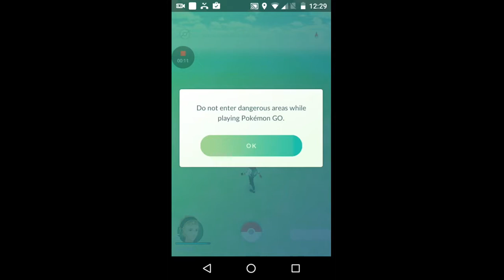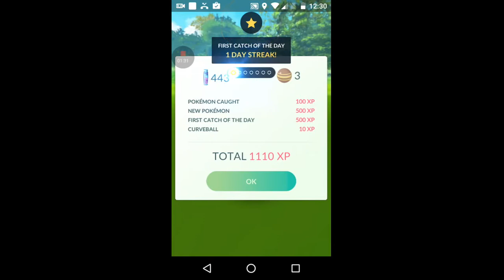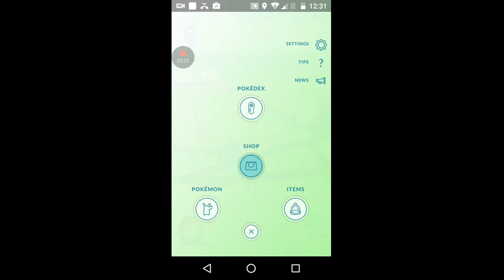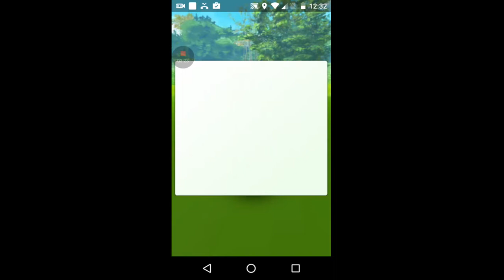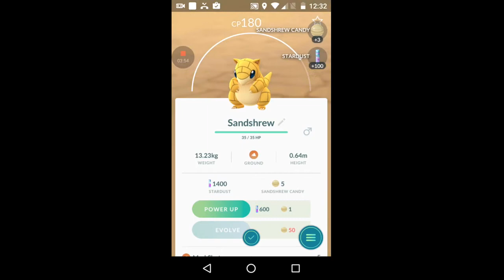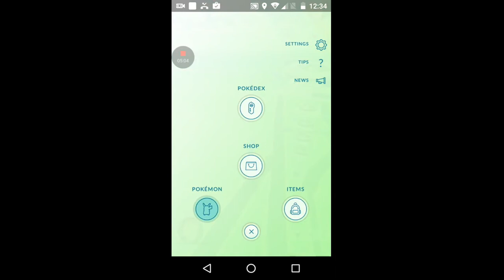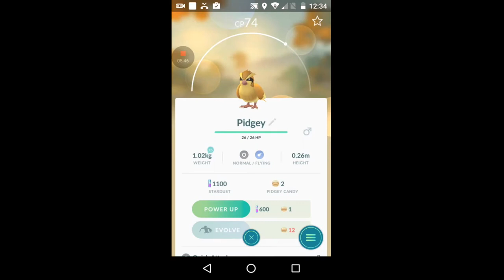Let´s play Pokemón Go #8-Apanhei novos pokemons